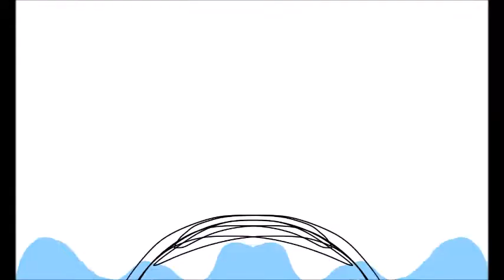take to the sky ( unfinished original animation )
ok so i never got to finish this because when my phone accidentally reset i lost the frames i was up too and the ones i did before so im posting what i did get done just so that it wasn't pointless

ok

the characters that are coloured belong to me and the human is me in the real world

but the sketchy characters belong to fnaf and undertale

this animation inspired my world called mind gang but there are mostly furvision characters in it like kyle, Euca and Neal